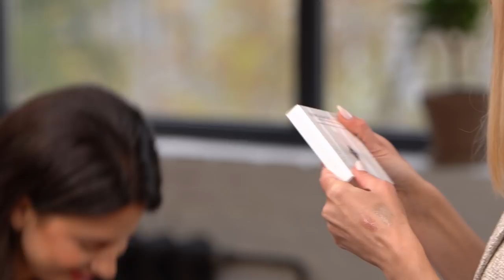Разбор косметички ЛИЗЫ КРАСНОВОЙ. Честно о блоге, популярности и хейтерах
Всем привет, с вами Анна Кравченко! В сегодняшнем выпуске "Разбор косметички" вы узнаете, что в косметичке у самого топового бьюти-блогера Украины Лизы Красновой! Лиза поделится своими любимыми люксовыми и бюджетными находками, а также вы узнаете, какие продукты Лиза точно не рекомендует покупать. Мы поговорим о блогинге, самых интересных коллаборациях, хейте и многом другом.

Всю используемую в видео косметику можно приобрести здесь:
Мои новые видео каждый четверг!